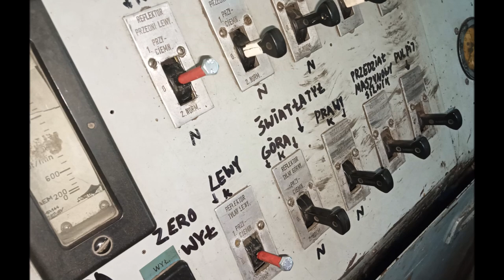WMD Piaseczno. Włączniki i ich naprawa w pulpicie Lyd2-04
Jakub i jego prace polegające na dorobieniu i odbudowie włączników oświetlenia w lokomotywie Lyd2-04.